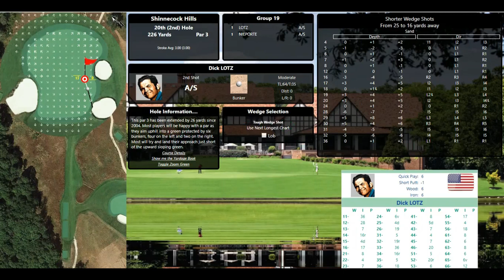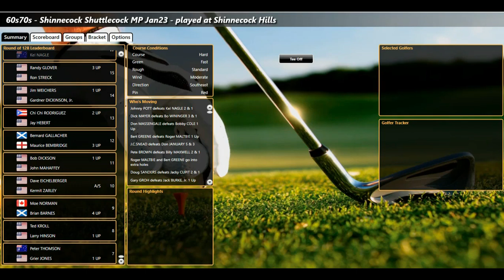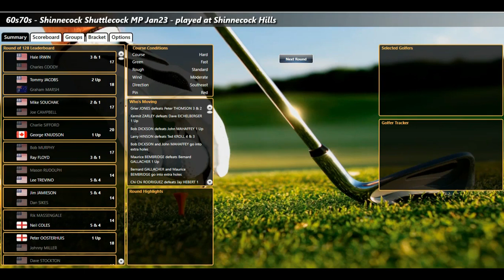ASG Golf 60s70s Shinnecock Match Play RD1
Due to work constraints and other projects, I had to do a shortened video but it was OK